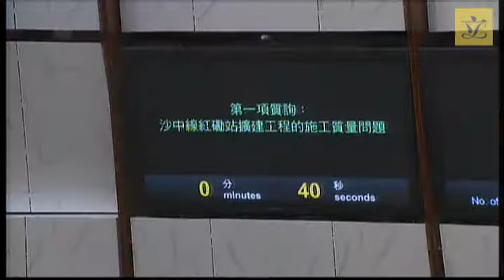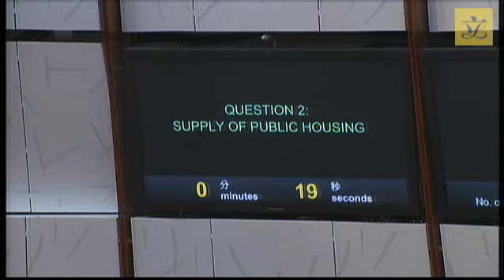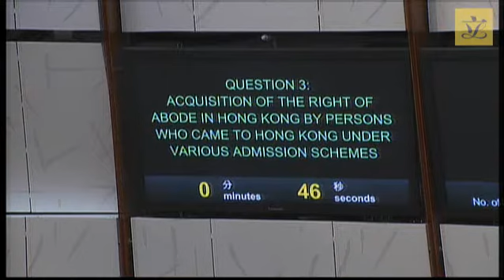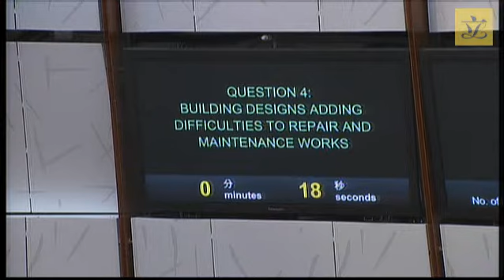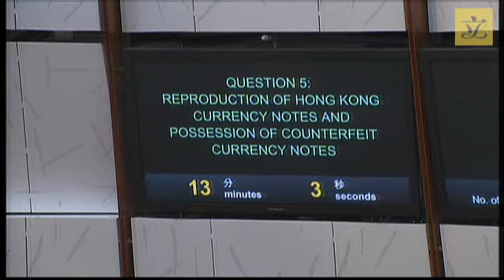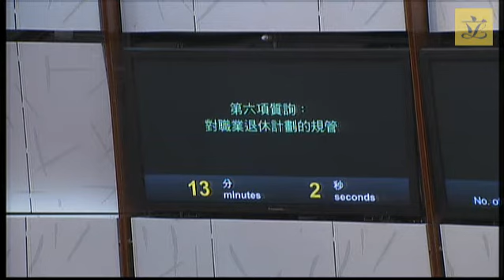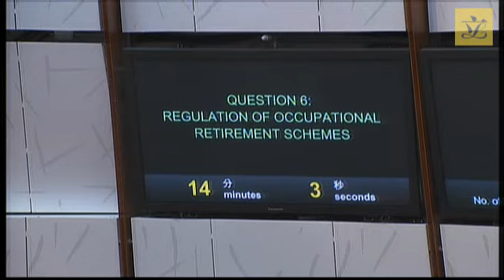Council meeting (2018/06/20) – I. Questions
I. Questions:

1. Hon Tony TSE to ask:
Works quality problem of the Hung Hom Station extension works of the Shatin to Central Link

2. Hon KWOK Wai-keung to ask:
Supply of public housing

3. Hon Gary FAN to ask:
Acquisition of the right of abode in Hong Kong by persons who came to Hong Kong under various admission schemes

4. Hon LAM Cheuk-ting to ask:
Building designs adding difficulties to repair and maintenance works

5. Hon James TO to ask:
Reproduction of Hong Kong currency notes and possession of counterfeit currency notes

6. Hon HO Kai-ming to ask:
Regulation of occupational retirement schemes